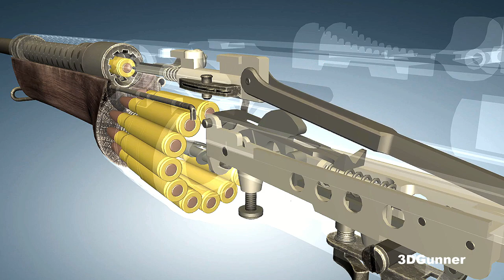3D Animation: How the M1941 Johnson Rifle worked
The M1941 Johnson Rifle was an American short-recoil operated semi-automatic rifle designed by Melvin Johnson in 1939. It competed unsuccessfully with the U.S. M1 Garand Rifle to be adopted as the standard rifle of the U.S. Army in World War II.

The M1941 Johnson Rifle utilized a unique 10-round rotary magazine, designed to use the same 5-round stripper clips already in use by the M1903 Rifle. This system had the advantage, that the magazine could be reloaded with ammunition (using 5-round clips or individually) at any time, even with the bolt closed on a chambered round.